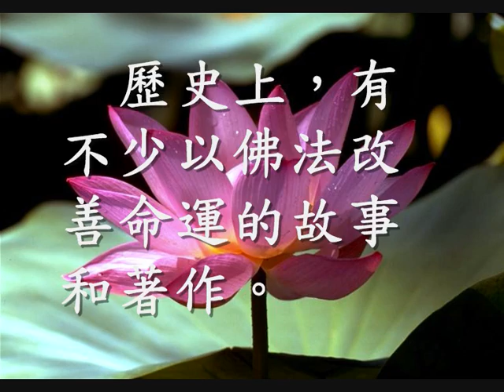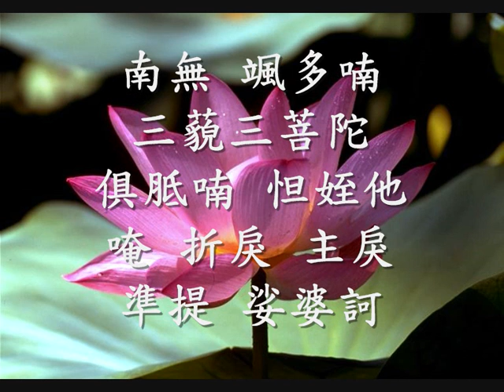《準提咒》的功德 改善命運的簡短咒音（廣結善緣3005）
歷史上，有不少以佛法改善命運的故事和著作。
其中，最為人熟識的，是明朝袁了凡先生所作的《了凡四訓》。
這本著作是勸人為善的書，並非佛典。
內容記錄袁了凡，如何改變命運的親身經歷。
孔神算，用邵子皇極數算命的方法，預卜袁了凡一生的遭遇，結果一一都非常準確。
因此，袁了凡覺得命運早已注定，無法改變。
以致對世間一切事物，對生活的態度，都變得消極淡薄。
後來，他遇到雲谷禪師指點，修習改過、積善、謙德的品格。
並且教他持誦《準提咒》。結果，改善了他本來平平的命運，福壽俱增。
往後的生命歷程，過得比原先預測的好得多。

除了自己不斷積德行善之外，袁了凡，是因為持誦《準提咒》，而改變命運的。
為何《準提咒》會如此有感應呢？
根據佛經講：持誦《準提咒》，能夠增福延壽、改善命運。

《準提咒》是如何唸的呢？《準提咒》的梵文是如此唸的：
南無 颯多喃
namo-saptanam
三藐三菩陀
Samyaksambuddha
俱胝喃
kotinam
怛姪他
tadyata
唵 折戾 主戾 準提
om　cale　cule　cundhe
娑婆訶
svaha

在一般早晚課誦裡面，這首咒之前，是有一段漢文詩偈的。

稽首皈依蘇悉帝
頭面頂禮七俱胝
我今稱讚大準提
惟願慈悲垂加護

這段詩偈，是後來漢人所附加上去的。
唸咒的時候，能夠加持這一段，固然是好，不加亦都可以。

有不少持咒者，希望能夠知道咒中文字的意義。
南無 颯多喃 三藐三菩陀 俱胝喃
即是歸命七俱胝，正等正覺者。

七俱胝，即是七千萬，比喻無量之多。

三藐三菩陀，譯為無上正等正覺。

即是歸命七千萬，無上正等正覺覺者。

怛姪他 【即說咒曰】
唵 【萬聲之母】
折戾 主戾 準提 【動力 起升 清淨】
娑婆訶　【成就一切】

最後這句：唵　折戾 主戾 準提 娑婆訶
又稱為全咒的核心，即是準提心咒。

依密教行者所講，唸一片心咒的功德，與唸全咒的功德是一樣的。
即是可以只唸：唵　折戾 主戾 準提 娑婆訶

這首咒最適合繁忙者誦唸，因為咒文既短，而又容易背誦。
時常持誦，再加以行善積德，會改變命運，增福延壽。

現在再重複唸誦一片：
南無 颯多喃
namo-saptanam
三藐三菩陀
Samyaksambuddha
俱胝喃
kotinam
怛姪他
tadyata
唵 折戾 主戾 準提
娑婆訶
svaha

又可以唸：
唵 折戾 主戾 準提 娑婆訶
om cale cule  cundhe  svaha

南無 颯多喃 三藐三菩陀 俱胝喃 怛姪他 唵 折戾 主戾 準提 娑婆訶
namo saptanam Samyaksambuddha kotinam tadyata om cale cule cundhe svaha